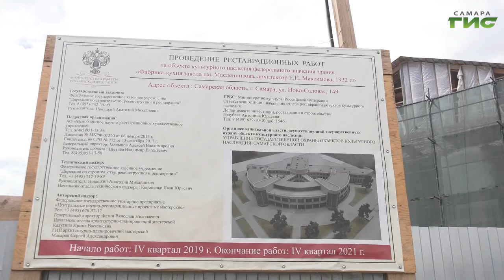Владимир Мединский, ознакомился с ходом работ по реконструкции самарской фабрики-кухни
Минимум 4 масштабные выставки в год. Помощник президента Владимир Мединский, губернатор Дмитрий Азаров и депутат Государственной Думы Александр Хинштейн ознакомились с ходом работ по реконструкции самарской фабрики-кухни, где расположится филиал Третьяковской галереи. Работы на объекте идут по графику. Когда планируется завершить ремонтные работы на объекте, выяснила Лариса Шалафаст.